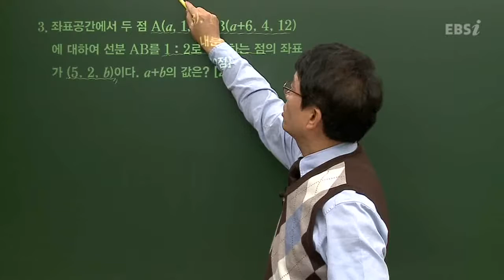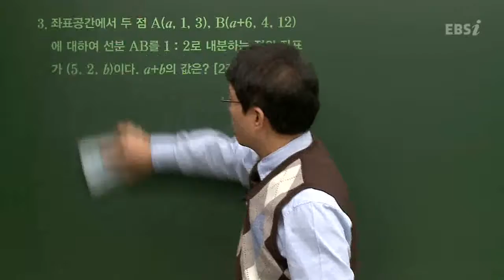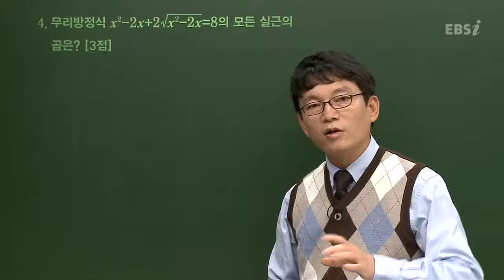201211수능B03@이창주@ebs